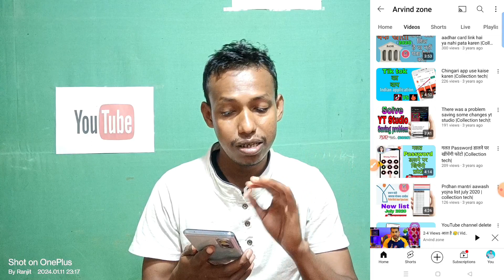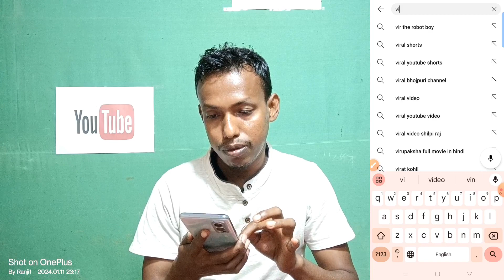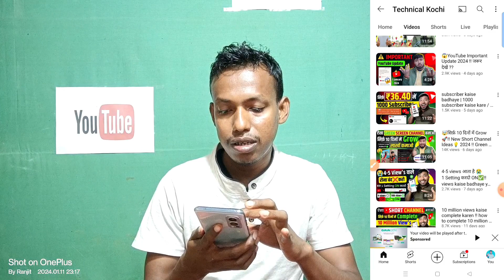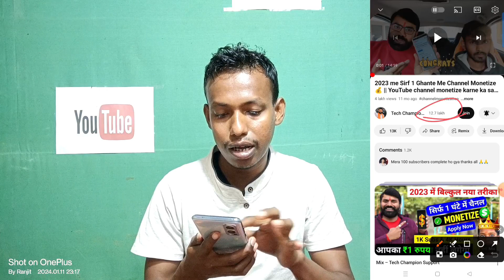30 दिन में Channel Grow होगा, 100% Guaranteed | How to Grow Youtube Channel Fast | Technology crn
30 दिन में Channel Grow होगा, 100% Guaranteed | How to Grow Youtube Channel Fast | Technology crn

Youtube Channel Grow ऐसे ही नहीं कर जाता - करना परता है - 30 Days Video challenge

15 दिन में चैनल ग्रो हो जाएगा How to grow YouTube channel 2024|YouTube channel grow kaise kre|M W Y

नए YouTube Channel को जल्दी GROW करो (100% GUARANTEE) | Grow NEW YouTube Channel

1.how to grow a youtube channel
2.how to grow on youtube
3.how to grow your youtube channel
4.how to grow youtube channel
5.how to start a youtube channel
6.how to start a youtube channel in 2024
7.how to grow on youtube 2024
8.how to start a successful youtube channel
9.how to start a youtube channel for beginners
10.how to grow on youtube in 2024
11.how to start a youtube channel 2024
12.how to grow gaming channel
13.how to grow on youtube in 2023
14.how to grow a youtube channel today
15.Mobile wala Youtuber

kaise pura kare youtube
kaise pura kare in hindi
kaise pura kare free
4000 hours watch time kaise
complete kare
4000 watch time kitna Hota hai
4000 hdt feH alà

free
free
how much money
hours
tayang
tayang
1000 to 4000 numbers
youtube how much money
Can we monetize YouTube shorts
after 90 days?
How much money does 100 views
make?
What is the fastest time to reach 100
million views?
How to grow 4,000 watch hours on
How to get 1k views on YouTube?
YouTube in 1 month?
How much YouTube pay for 1,000
views?
Can I get monetized in 2 months?
after 90 days?
make?
million views?
How to grow 4,000 watch hours
views?